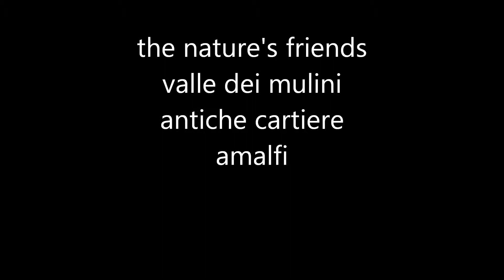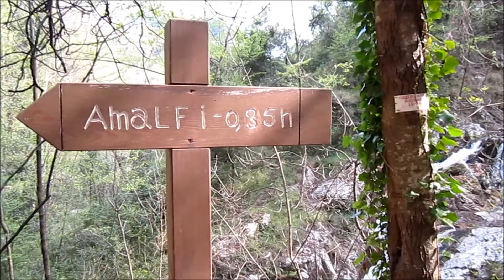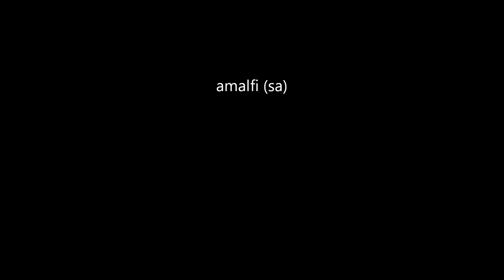amalfi-valle dei mulini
the nature's friends